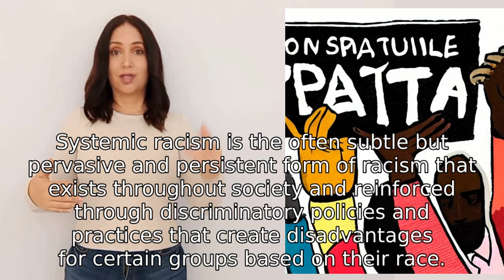What are your thoughts on systemic racism?